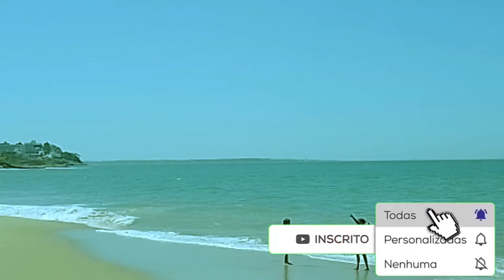23/04/2022 PIÚMA-ES PRAIA DO PORTINHO-2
QUER CAMINHAR PESCAR PIÚMA É O MELHOR LUGAR PRAIA DO PORTINHO OU CONHECIDA TAMBÉM COMO PRAIA DO PAU GRANDE.
VEM VIVER PIÚMA-ES O PARAISO ESCONDIDO.